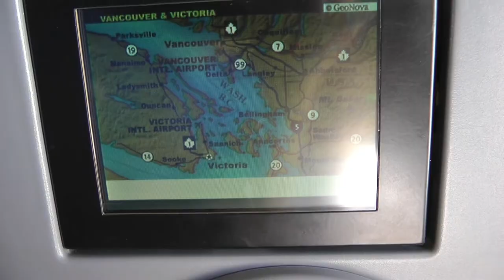Trip to the Farm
Trip to Russel's farm 2011